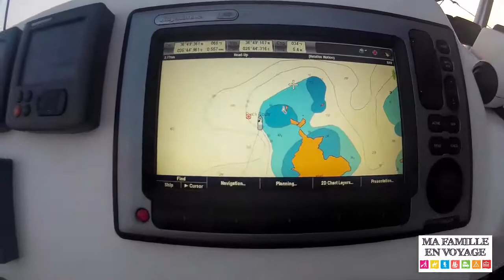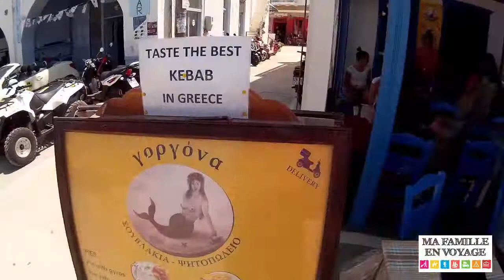[Croisière Cyclades jour 10] Santorin à Amorgos, nav de nuit, visite de l'îlé du Grand Bleu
Après une belle journée à Santorin, nous partons pour Amorgos, vers minuit. Une longue nav de nuit pour rejoindre l'île du Grand Bleu, Amorgos. On y récupère un moteur hors-bord et nous baignons dans un mouillage de rêve.

Ma Famille en Voyage partage ses 2 semaines de croisière, en catamaran, un Lagoon 380, dans les iles Cyclades en Grèce. Au programme : navigation, baignades, gastronomie locale, visites culturelles, antiquité,